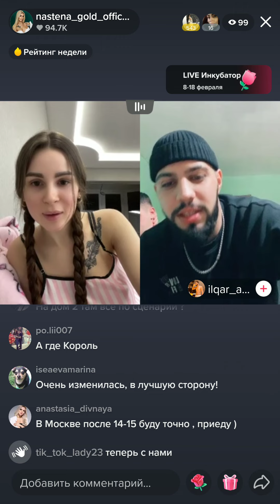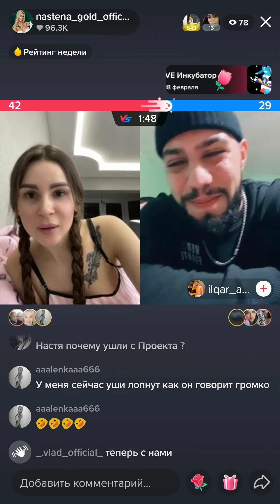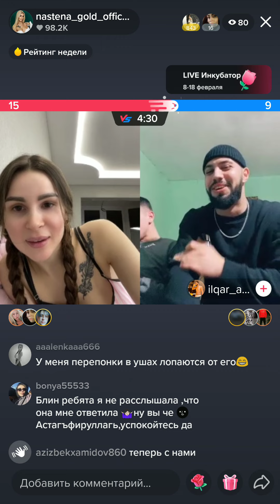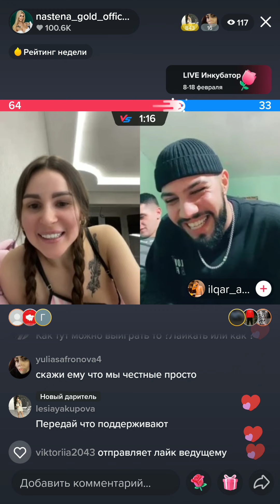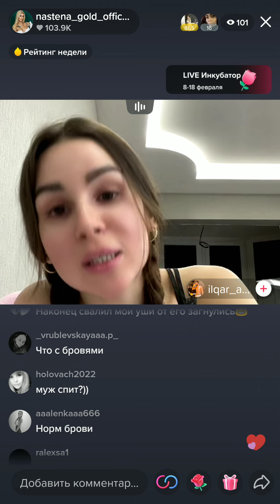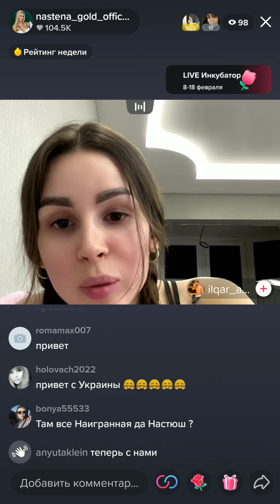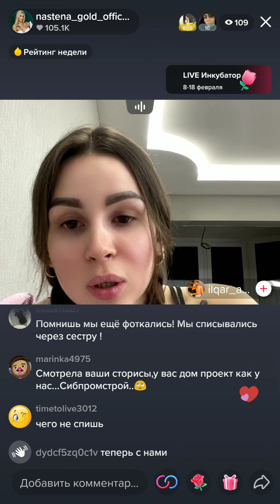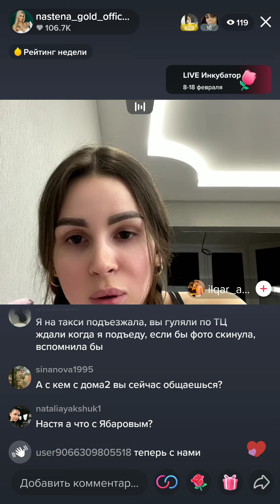Настя Голд в прямом эфире тик-тока 12.02.2022.